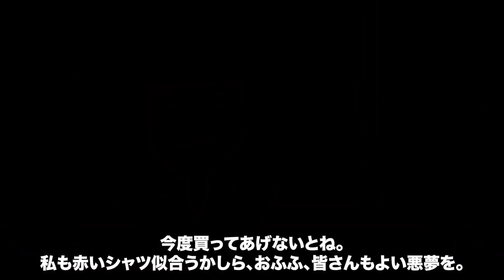「赤いシャツを着た女」と「俺と遊んでくれ」の前編後編2作を同時配信。洒落怖、海外怖い話、不思議な話を編集制作。１４万人記念後編予告も最後にご覧いただけます。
ファンの方々には、花子さんルーム（花子さんグッズが見て取れる都内での実店舗開設予定）の特別価格での定期招待を予定しています。